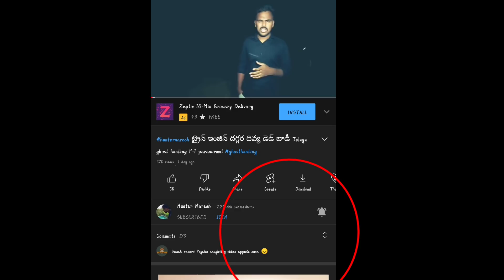hunternaresh P-2 డెడ్ బాడీ ని పడేసిన ట్రైన్ దగ్గర విచిత్రమైన ఆకారం Telugu ghost hunting video's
follow on Instagram for every Sunday live : hunter_naresh Or click this

Telugu ghost hunting video, real ghost caught on train🚂🚋🚃🚋🚃🚋🚃hunternaresh
THIS VIDEO IS FOR ENTERTAINMENT PURPOSE ONLY ALL ACTIONS FORFORMED IN THIS VIDEO ARE IN SAFE PLACE AND WITH FULL SAFTY EQUIPMENTS DONE BY PROFESSIONALS OUR TEAM STRONGLY RECOMMEND THAT, PLEASE DON'T TRY TO REPEAT OR RECREATE ANY ACTIONS SHOWN IN THIS VIDEO AT HOME SCHOOL OR ANYWHERE, ANYPLACE. NOBODY GET HARMED DURING MAKING THIS VIDEO. Hunter naresh channel team
ఈ వీడియో వినోదప్రయోగం కోసం మాత్రమే ఈ వీడియో అన్ని చర్యలు రూపొందించబడ్డాయ్ సురక్షితమైన స్థలంలో మరియు పూర్తి భద్రతపరికరాలతో నిపుణులచే చేయబడింది మా బృందం పూర్తి సిఫారసు చేస్తుంది దయచేసి ఈ వీడియోని తిరిగిప్రయత్నిచడముగాని మరలా రూపొందించడం గాని చేయకండి ఇంట్లో గాని స్కూల్లో గాని వేరే ఎక్కడైనా ప్రయత్నిచకండి ఈ వీడియో చేసేటప్పుడు ఎవరికి ఏమి హాని జరగలేదు.. ఇట్లు
... Hunter naresh channel team